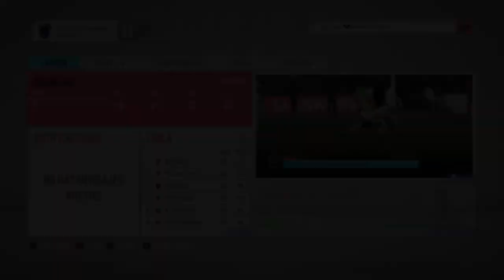TIMITÉ SE VUELVE LOCO DEL TODO Y DEBUTA NUEVO CANTERANO ! | FIFA 20 "MODO CARRERA" #10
Bienvenidos a un nuevo gameplay de FIFA 20 ! Hoy continuamos jugando la Ligue 2 donde Timite enferma totalmente y hacemos debutar a un nuevo canterano !

● ESPECIFICACIONES DE MI PS4: GONZA

1 TB de memoria interna
Combo Teclado Gamer Corsair K55 Rgb + Mouse Harpoon Gaming

PC GAMER:
CPU: Ryzen 5 2400G
Gabinete: Noga Stormer 8609
RAM: 8GB DDR4 2666 mhz
DISCO: 1TB
MOTHER: ECS Durathon2 A320am4-M3d (AM4)